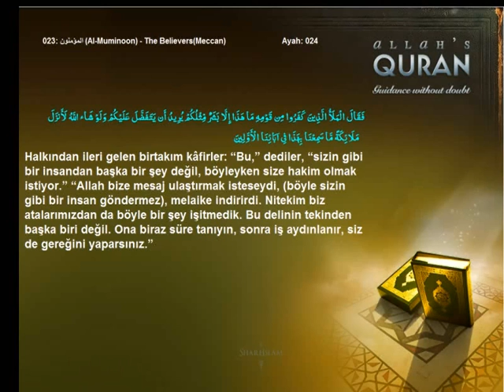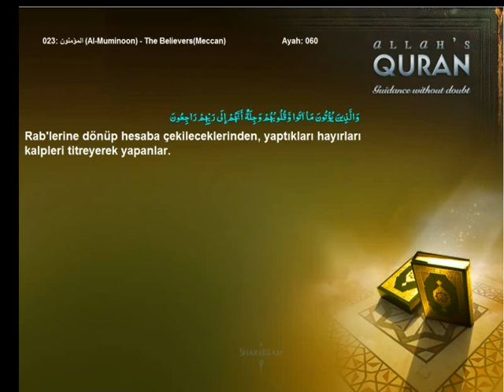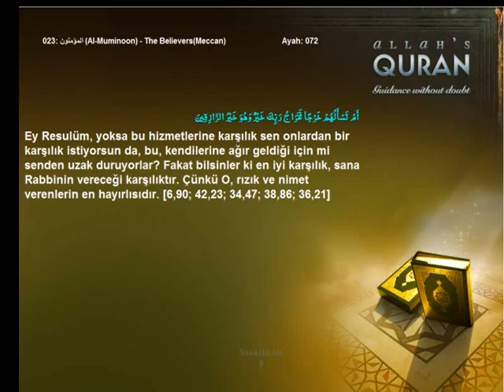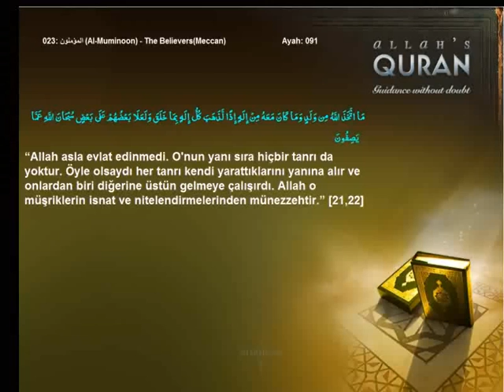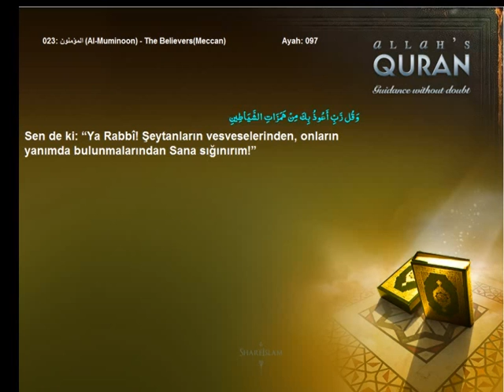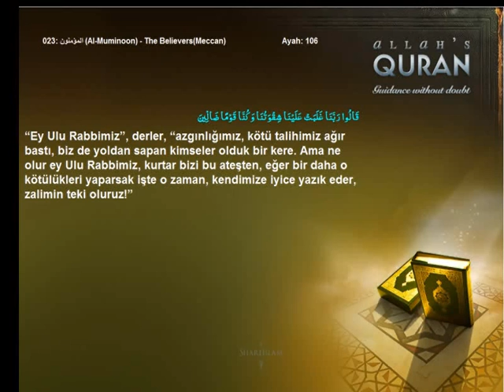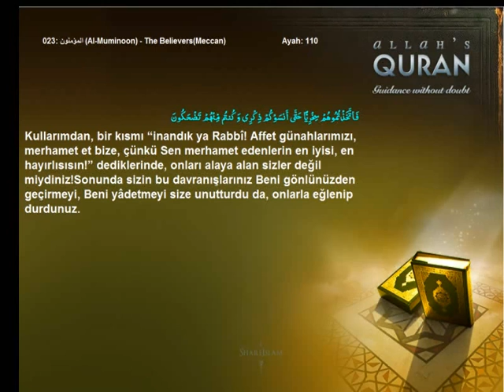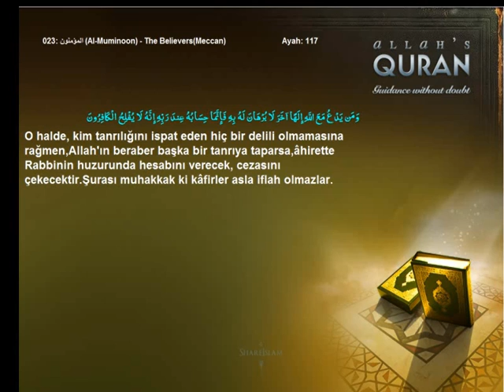Quran Turkish only 023 المؤمنون Al Muminoon The BelieversMeccanIslam4peace com